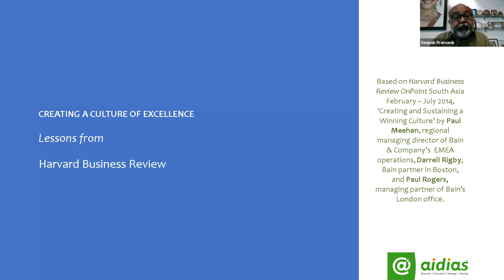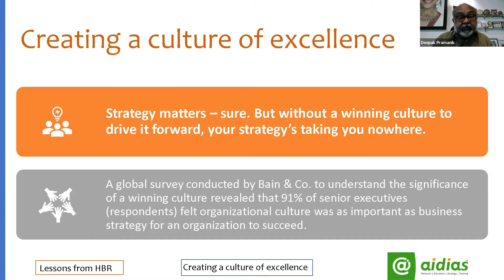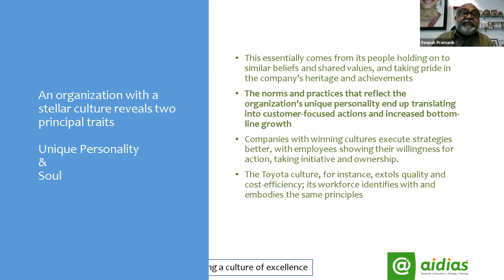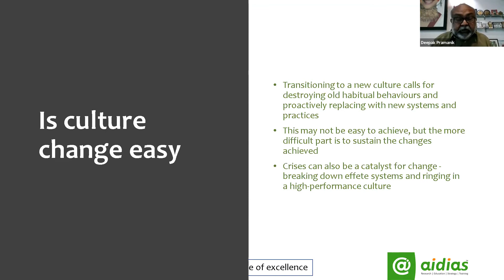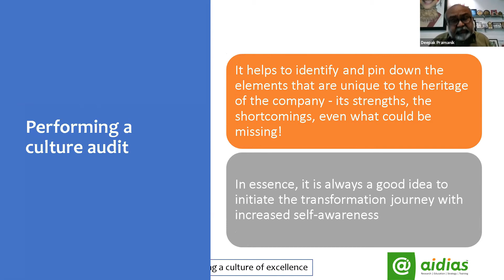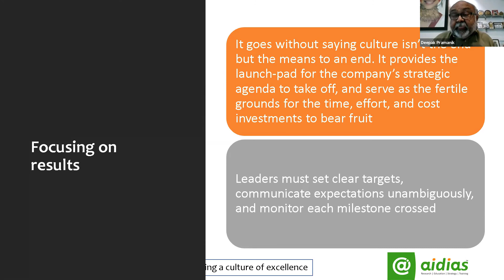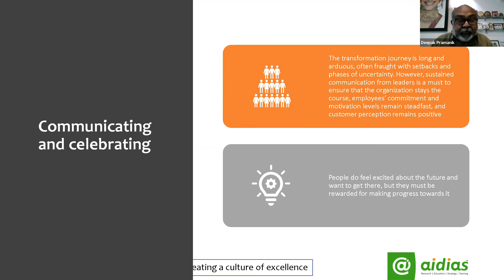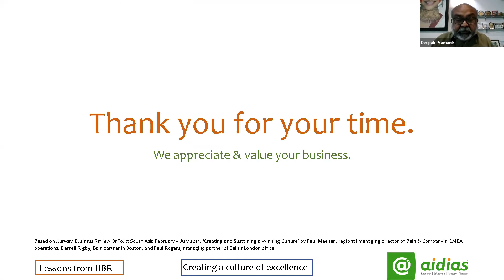Lessons from HBR - Creating a Culture of Excellence